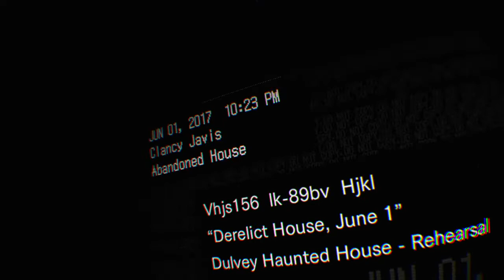RESIDENT EVIL 7 biohazard vr